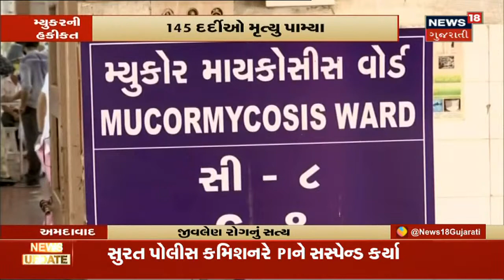Gujarat માં જ Mucormycosis ના 5,000 થી વધુ કેસ | News18 Gujarati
રાજ્ય સરકાર દ્વારા સત્તાવાર Mucormycosis ના આંકડા બહાર પાડવામાં નથી આવતા પરંતુ જે આંકડા સામે આવ્યા છે એ ચોંકાવનારા છે. Gujarat માં જ આ રોગના 5,000 થી વધુ કેસ છે.